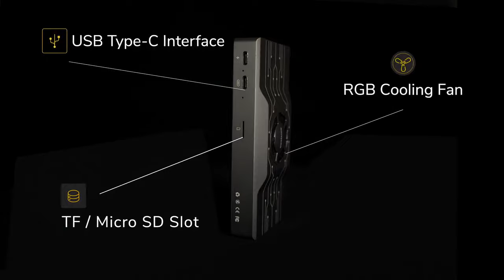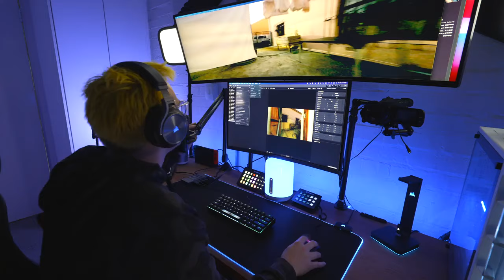Now on Kickstarter: Smiseacow H1 Multifunction 3 HDMI Hub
SMISEACOW H1 Multifunction 3 HDMI HUB
Multitask and improve your efficiency by extending your computer into 3 extra screens, supporting the Apple MAC series M1 computer chip